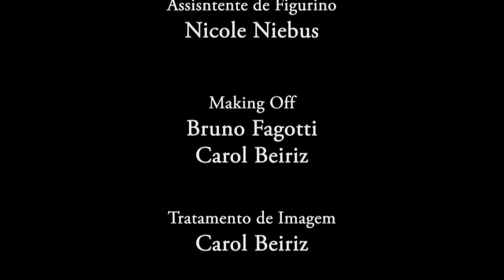Ingra Liberato - making off fotos Carol Beiriz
Carol Beiriz, fotografa Brasileira, making off do seu trabalho, fotos da atriz linda Ingra Liberato. Dia lindo, rendeu fotos! Amei